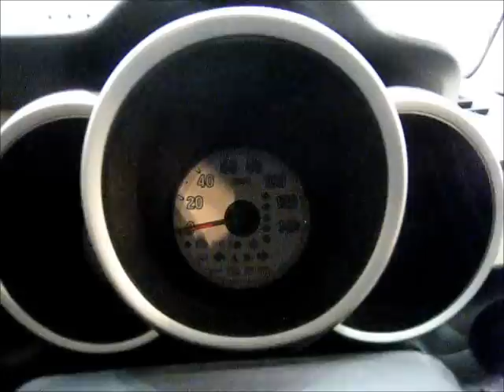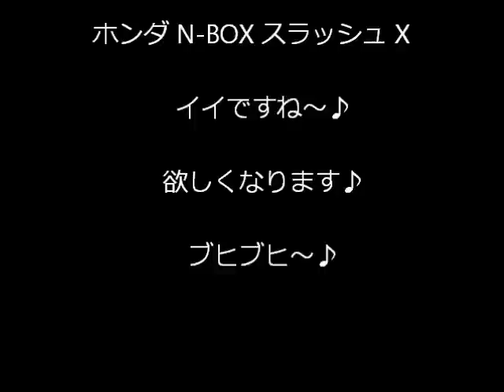HONDA N-BOX SLASH X 【ホンダ N-BOX スラッシュ X】②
コンベックス岡山にて『HondaCars 岡山 春の大商談会 2015』が開催され、N-BOX スラッシュXが展示してありました。